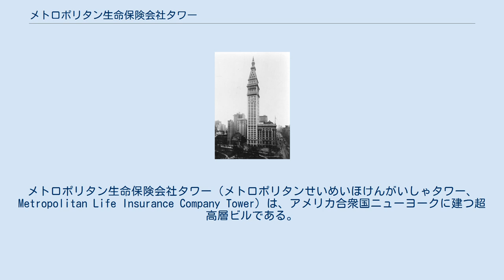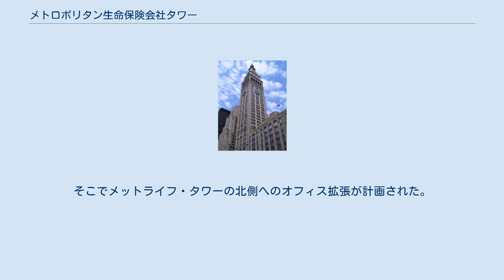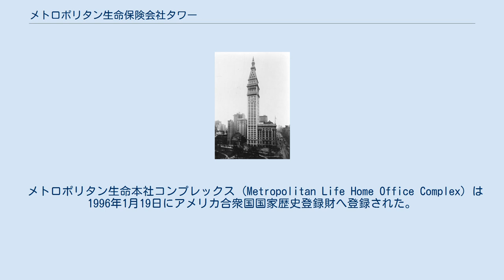メトロポリタン生命保険会社タワー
メトロポリタン生命保険会社タワー（メトロポリタンせいめいほけんがいしゃタワー、Metropolitan Life Insurance Company Tower）は、アメリカ合衆国ニューヨークに建つ超高層ビルである。
メトロポリタンライフ・タワー (Metropolitan Life Tower) またはメットライフ・タワー (Met Life Tower) とも呼ばれる。
 ニューヨーク市マンハッタンのマディソン街とパークアベニュー・サウスの間の東23丁目、マディソン・スクエア公園の側に建つ。
設計は建築事務所Napoleon LeBrun & Sons、建設はHedden建設会社が担当した。
このビルはイタリア ベニスの鐘楼をモデルにしてデザインされた。
1909年に竣工し、2005年までメトロポリタン生命（現在のメットライフ）の本社ビルとして機能していた。
また、ウールワースビルが完成する1913年までの三年間、世界で一番高いビルであった。
現在、このビルの一部の時計塔の住所はマディソン街5号である。
その前にクレディ・スイスがビルを構えていたときは、マディソン街1号であった。
 このビルは1972年にアメリカ合衆国国家歴史登録財に追加され1978年にアメリカ合衆国国定歴史建造物に、1989年にニューヨーク市指定歴史建造物に指定された。
 1920年代後半、メットライフ社の事業拡大に伴って、1909年に建てられたメットライフ・タワーと1919年に建てられた北別館ではオフィスをまかないきれなくなっていた。
そこでメットライフ・タワーの北側へのオフィス拡張が計画された。
当初は100階建てのビルtelescoping towerの計画も出されたが、1929年の恐慌により計画は大幅縮小を余儀なくされた。
こうして1950年、計画の100階建てビルのうち32階建ての土台部分が北館として完成した。
 メトロポリタン生命本社コンプレックス (Metropolitan Life Home Office Complex) は1996年1月19日にアメリカ合衆国国家歴史登録財へ登録された。